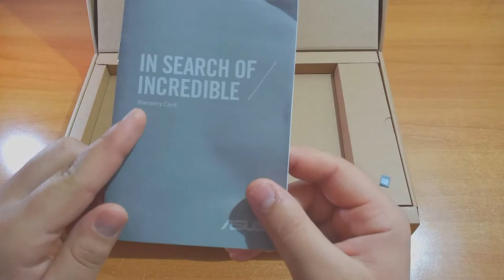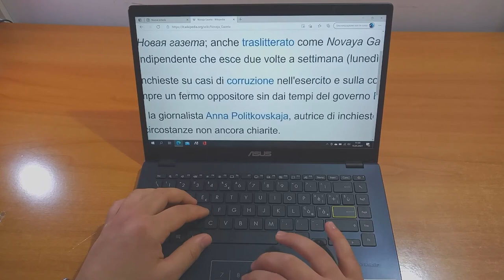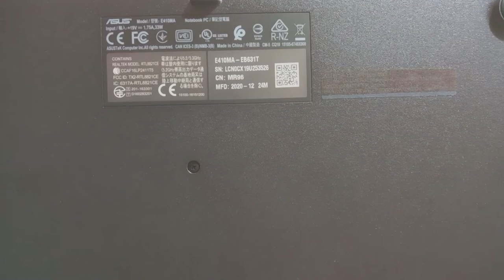Recenzie laptop Amazon | Asus E410MA | 300 Euro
Salut, sper sa va placa recenzia mea la acest produs. Nu uitati sa va abonati la canal, like si distribuiti cu prietenii vostri. Daca aveti nelamuriri, lasati-mi mesaj jos in comentarii. V-am pupat.